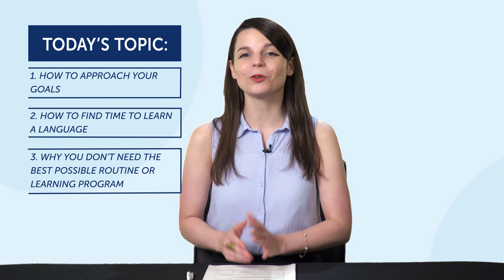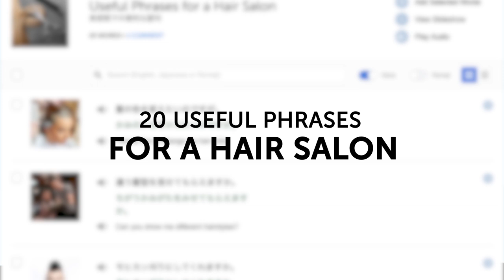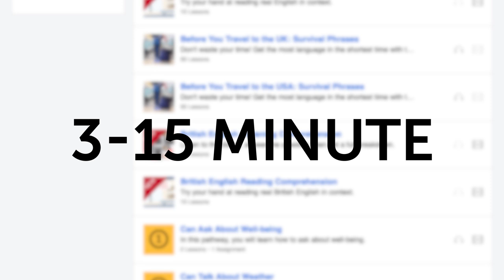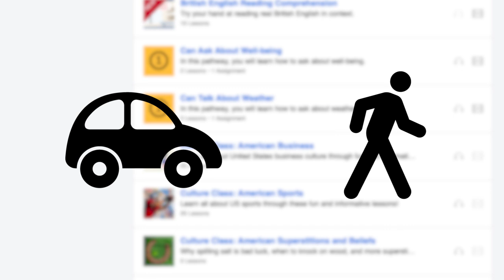The 3 Powerful Turkish Learning Lessons You'll Pick Up at the Gym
← Are you’re looking to become fluent and conversational as fast as possible? Here is your fast track to fluency, get you FREE gifts now.

This is your Turkish Monthly Review, in this video we will tell you how to get a return on your Turkish learning investment, and how you'll be able to optimize your study time! Also you will discover what are the resources you can get for free on TurkishClass101.com this month!
If you are an absolute beginner Turkish learner, this video is made for you as we give you the best learning tips and strategies. This is THE place to start if you want to start learning Turkish.